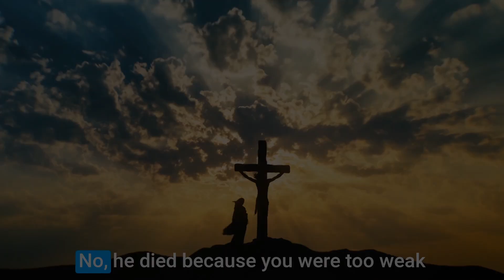Ep. 255: Sacrifice, Suffering & The Elites Who Program The Collective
In this episode, Rachel teaches about the collective programs of sacrifice and entitlement, two sides of the same coin. It is these two programs which fuel the elites to trick us into co-creating our own enslavement. We unconsciously create our own suffering through running either the entitlement or sacrifice programs.

The Masters of Self University PODCAST is your highest source of Sacred Truth and Universal Wisdom, offered by Rachel Fiori, mystical teacher, psycho-energetic healer, & CEO. Join our journey of soul transformation with hosts Ellie Lee, Danny Morley, and the rest of our amazing Certified Mystical Coaches of Oneness.